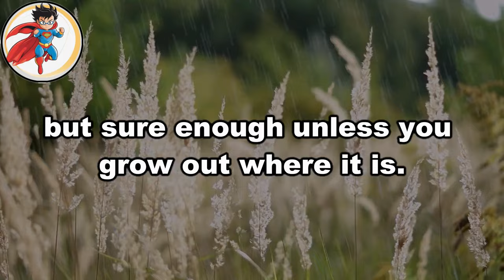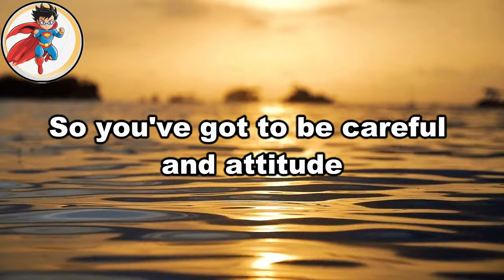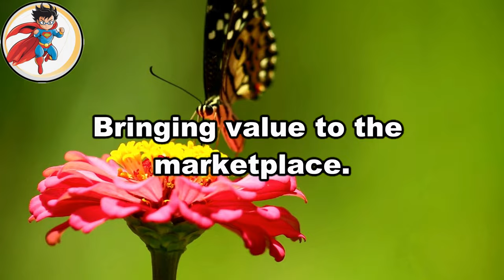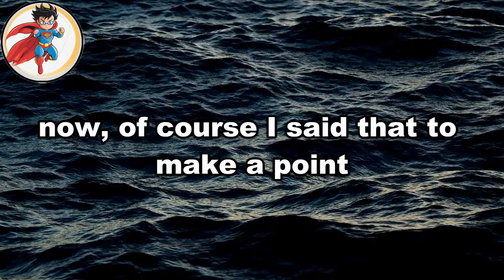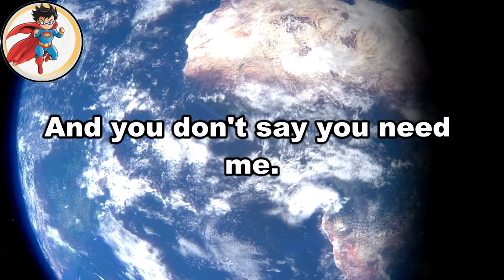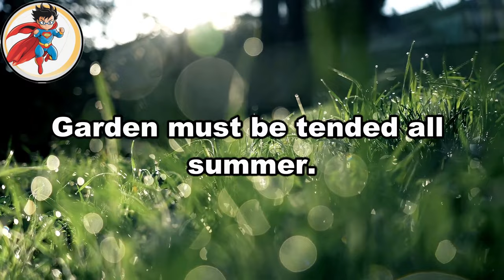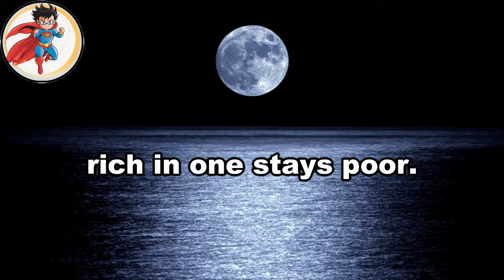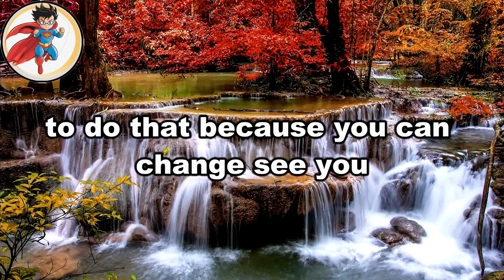The Major Key to Your Better Future is YOU by Jim Rohn | Inspirational Video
Discover the major key to unlocking a better future with wisdom from legendary motivational speaker Jim Rohn.

In this inspirational video, we explore the transformative power of personal responsibility and self-improvement. Learn how embracing the power within you can lead to a more fulfilling and prosperous life. Join us as we delve into Jim Rohn's profound insights on taking control of your destiny and shaping a brighter future.

🚀 What You Can Expect:
🔥 Inspirational Talks
📚 Personal Developmen
💪 Success Stories
🧘 Mindfulness & Wellness
🌱 Growth & Learning

1.This video does not adversely affect the integrity of the original content.
2.This video serves an educational purpose and is transformative in its nature.
3. I have selectively incorporated portions of other videos only when essential to convey the intended message.